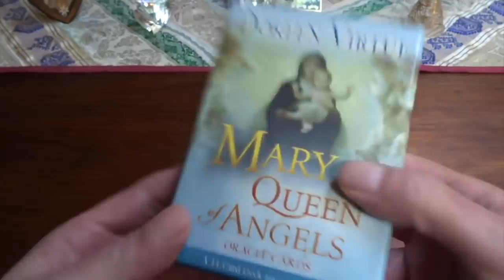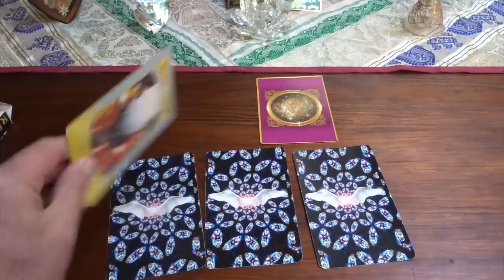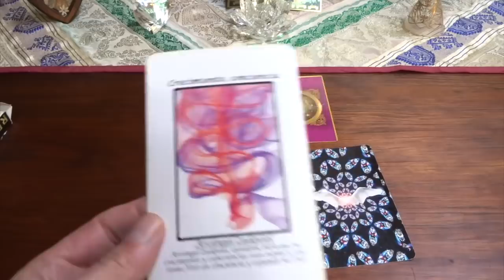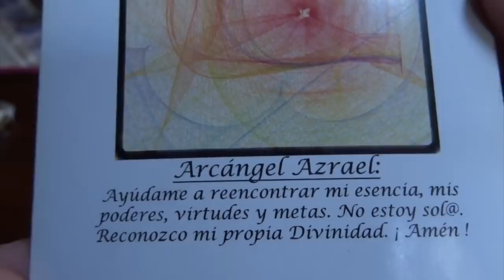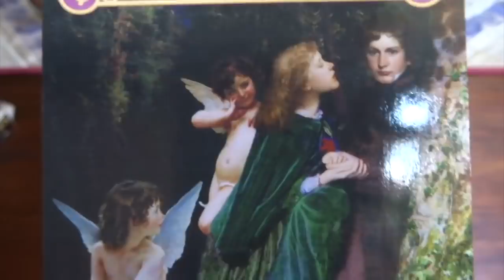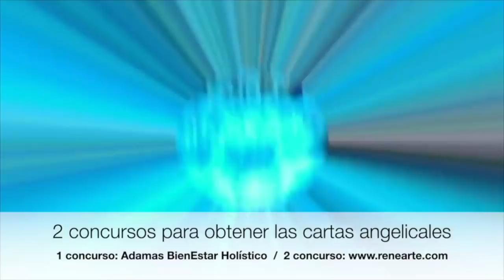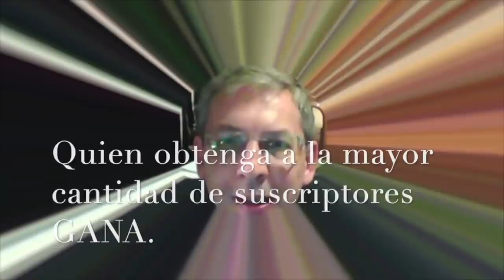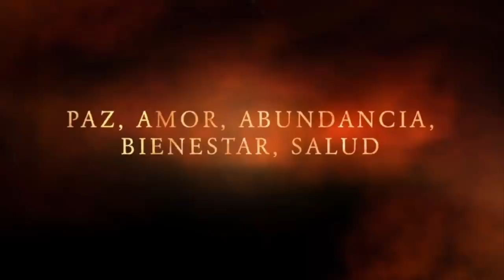Oráculo de ángeles del 3 al 9 de diciembre del 2018 / Adamas - BienEstar Holístico canal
ORÁCULO O LECTURA:

Mensaje general de la Virgen María para toda la semana: verdad, honestidad amorosa.

Lunes y martes: arcángel Zadquiel: crecimiento espiritual, conciencia.
Miércoles y Jueves: arcángel Azrael: reencuentro.
Viernes, sábado y domingo: arcángel Azrael: liberación.

Mensaje adicional de los ángeles para todos nosotros, en especial, para los que cumplen años o celebran algo : se honesto con tus emociones.

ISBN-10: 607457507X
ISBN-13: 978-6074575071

¡ Infinitas GRACIAs !